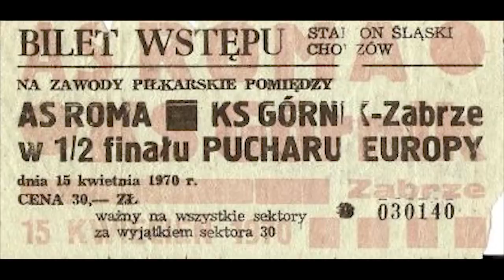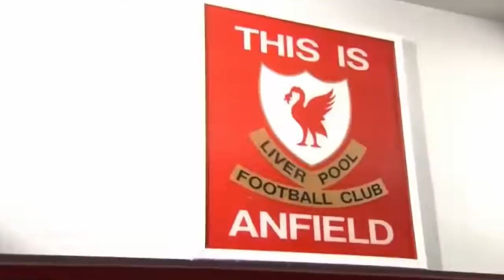10 NIEZAPOMNIANYCH MECZÓW PIŁKARSKICH